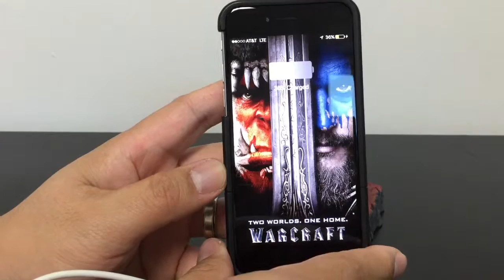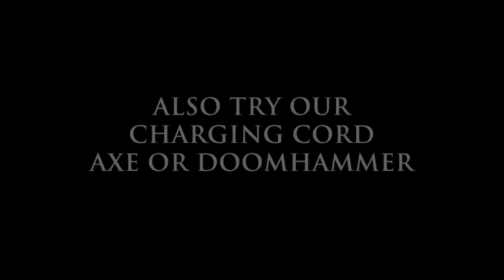SFW-PB700SH Warcraft Movie Collection Horde Symbol Lights up Power Bank from Swordfish Tech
About Swordfish Tech
In 2013, as a group of friends with a shared passion for toy collectibles and electronic gadgets, we set our sights on changing the way people view consumer electronics. Our goal was to create products that could be proudly displayed on office desks or next to toy collections at home, even long after a new-model smart device or tech innovation renders these old peripherals obsolete.

Product Feature:
-6720 mAh Battery Capacity
-Alliance symbol Light-Up when charging
-Comparable with Quick Charge 2.0
-Dual-USB port allow two (2) devices to be charged simultaneously

Packages Includes:
-Product Size: 4.44*3.21*0.8
-USB Charge Cable